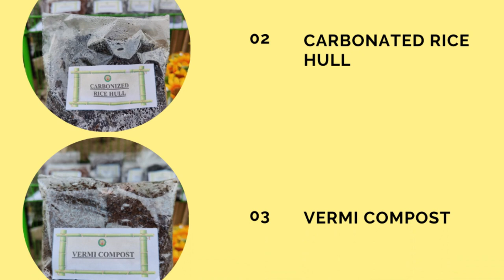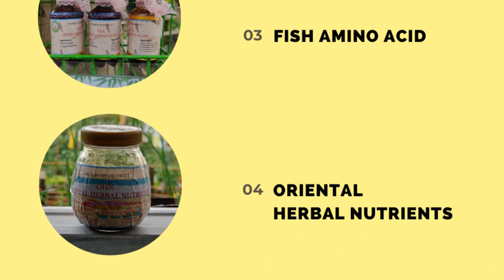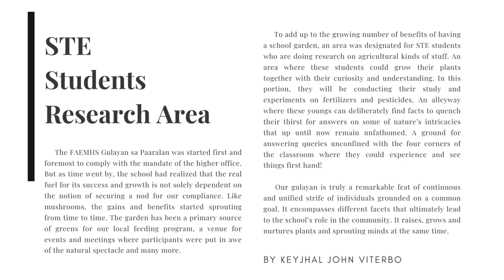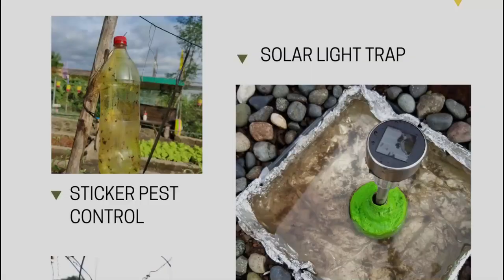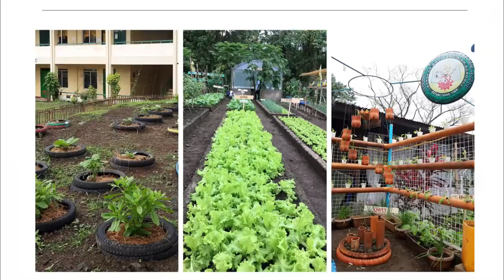FAEMHS Gulayan sa Paaralan 2022 Division Entry